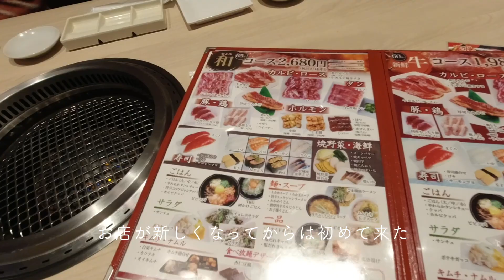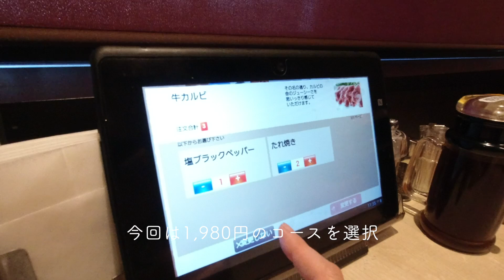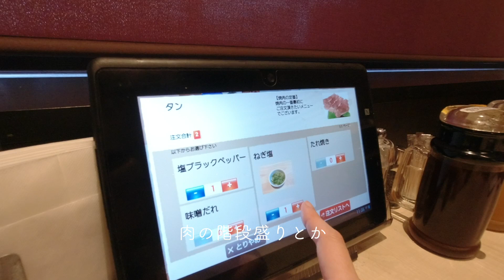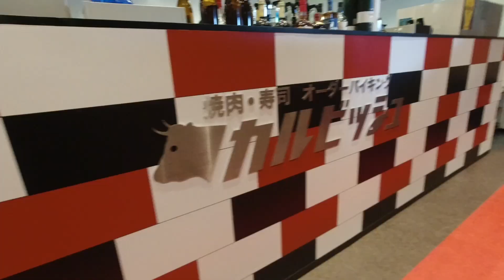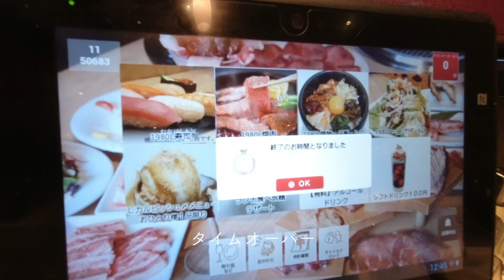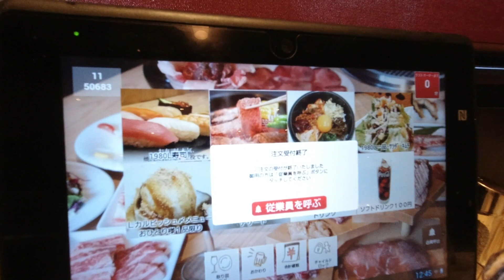【43歳一人っ子独身女】70代の実家の親と久しぶりに焼肉食べ放題に行ってきました。猫型ロボットが運んでくれる焼肉屋さん。100分1,680円から。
43歳。孤独の一人っ子独身女。

70代の実家の親と久しぶりに焼肉食べ放題に行ってきました。猫型ロボットが運んでくれる焼肉屋さんです。

◾️使ってる調理用具

富士ホーロー 片手鍋16cm

野田琺瑯の保存容器

野田琺瑯のバット21取

iwakiの醤油差し　120ml

iwakiの保存容器　パック&レンジ7個セット

リンナイガスコンロ　ホワロ